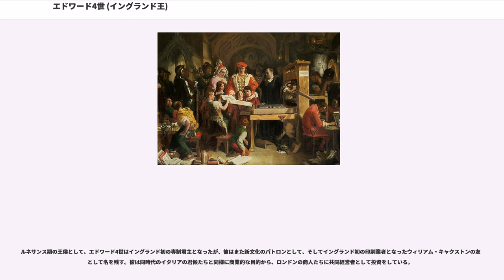エドワード4世 (イングランド王)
エドワード4世（Edward IV, 1442年4月28日 - 1483年4月9日）は、イングランド国王（在位：1461年 - 1483年、ただし1470年から1471年にかけて数か月の中断がある）。

薔薇戦争（1455年 – 1485年/1487年）の第一次内乱に勝利したことにより、ランカスター家のヘンリー6世を廃位して、ヨーク朝を開いた。ウォリック伯リチャード・ネヴィルの反乱（第二次内乱）により短期間だが王位を追われて、ヘンリー6世の復位を許すが、反撃に成功して王位を取り戻している。

だが若くして急死したため、弟のリチャード3世による簒奪を許し、テューダー朝がヨーク朝を倒す結果を招いた。

イングランド王位継承権者ヨーク公リチャードとセシリー・ネヴィルの次男として1442年4月28日にフランスのルーアンに生まれた。彼の生まれたヨーク家は王家であるランカスター家を除くと、唯一のエドワード3世の男系子孫であった。兄であるヘンリー・オブ・ヨークは早逝しており、実質的な長男である。幼少にしてマーチ伯（ウェールズ辺境伯）に叙爵され、少年期の大部分をウェールズ境界地方（ウェールズ・マーチ）のラドロー城で過ごした。

対仏戦争（百年戦争）の主戦派だった父のヨーク公リチャードは、ヘンリー6世が重用する和平派のサマセット公エドムンド・ボーフォートとの権力闘争を激化させ、1455年に第一次セント・オールバンズの戦いを引き起こし、薔薇戦争と呼ばれる内戦に突入する。

戦いに勝利してサマセット公を戦死させたヨーク公リチャードは護国卿（摂政）に就任して権力を掌握するが、マーガレット王妃の巻き返しを受けて窮地陥り、1459年に内戦を再開させた。

ラドフォード橋の戦いでヨーク軍が敗れるとエドワードは母方の伯父のソールズベリー伯リチャード・ネヴィル、その子で従兄のウォリック伯リチャード・ネヴィルと共にカレーに逃れている。翌1460年7月にエドワードは彼らと共にイングランドへ逆上陸を果たし、歓迎を受けてロンドンに入城し、ノーサンプトンの戦いでランカスター軍を撃破して、ヘンリー6世を捕らえた。

ロンドンに入城した父は王位を要求したが容れられず、護国卿再任とヘンリー6世死後の王位継承者となることで妥協させられた。この後、エドワードはランカスター派討伐のためにウェールズに戻った。

翌1461年明けに父ヨーク公リチャードと次弟のラトランド伯エドムンド、ソールズベリー伯がウェイクフィールドの戦い（1460年12月30日）で敗れて戦死したことを知らされることになる。

ヨーク公位と父の王位請求権を引き継ぐことになったエドワードは急ぎ軍を召集し、ペンブルック伯ジャスパー・テューダーとウィルトシャー伯ジェームズ・バトラーが率いるランカスター軍を2月2日にモーティマーズ・クロスの戦いで打ち破るとロンドンへと兵を進めた。マーガレット王妃のランカスター軍は第二次セント・オールバンズの戦いでウォリック伯率いるヨーク軍を撃破してヘンリー6世を奪回し、ロンドンに迫るものの、兵に略奪を許したために信望を失い、ロンドン入城を拒まれてしまう。

この間にエドワードはウォリック伯と合流してロンドン市民の歓呼を受けて入城した。彼はで開催されたヨーク派の評議会で国王に推戴され、3月4日に即位する（エドワード4世）。それから間もなく新国王とウォリック伯は北へ向かい、3月28日のタウトンの戦いで決定的な勝利を収めた。ランカスター派のマーガレット王妃とエドワード王子はスコットランド、次いでフランスへと逃れ、ヘンリー6世は1465年に捕らえられてロンドン塔に幽閉された。

1461年6月28日、19歳のエドワード4世はウェストミンスター寺院で戴冠式を挙行した。彼の王位は親族ネヴィル家に負うところが多く、当面の間は、彼らに指導されることに不満を抱かなかった。エドワード4世はまだ若く、遊興を好む一方で頻繁に出征しており、1462年から1463年の北部でのランカスター派残党との戦いに参加した。

もっとも、最終的な勝利を確定した1464年5月14日のヘクサムの戦いには不在であり、この時期にエドワード4世はリヴァーズ卿リチャード・ウッドヴィルの娘であり、ランカスター派騎士（1461年死去）の未亡人であるエリザベス・ウッドヴィ...